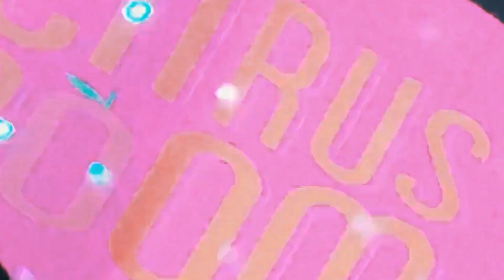year 1 reel || SWIMTEAM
happy one year. thank you for swimmin w/ us.